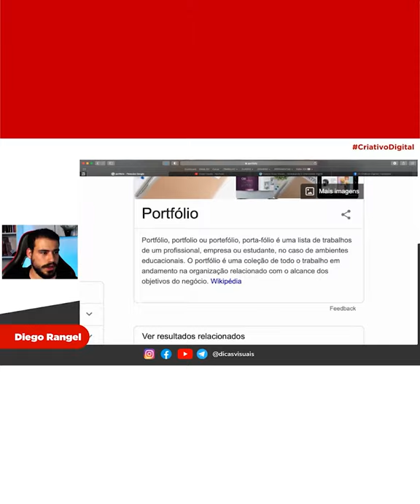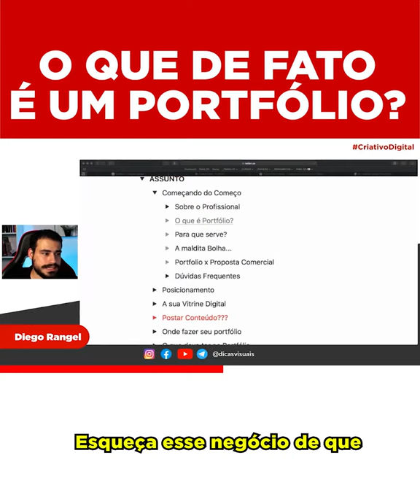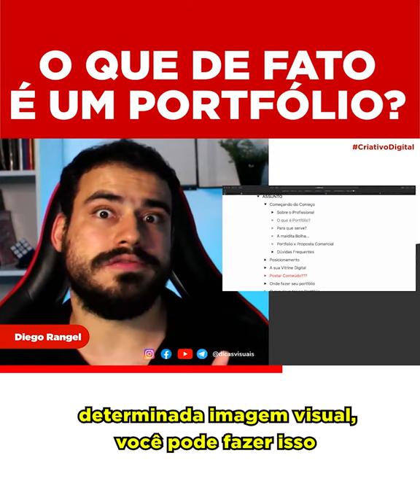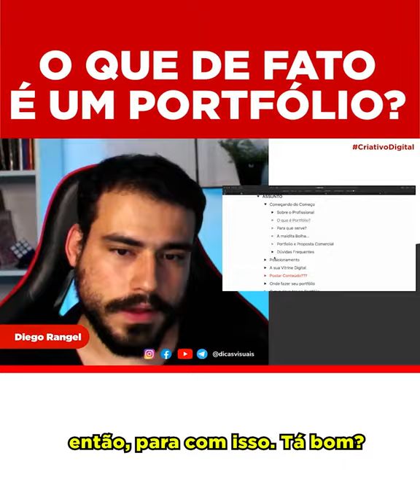O que é portfólio?